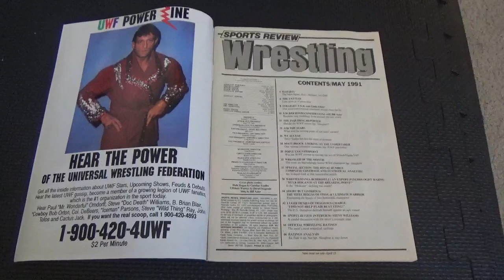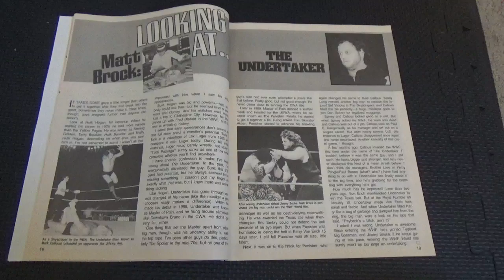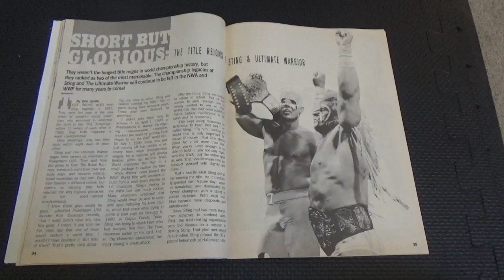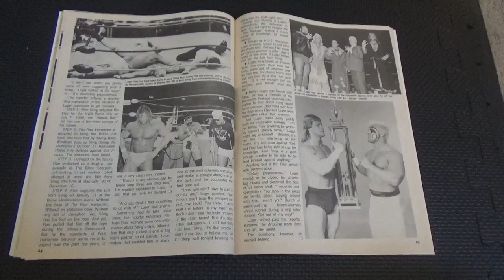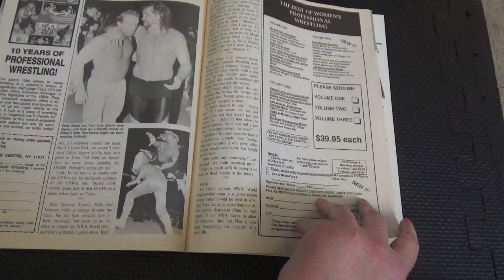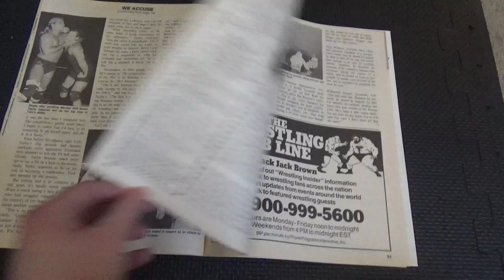Sports Review Wrestling May 1991 Hulk Hogan, Sting, Ultimate Warrior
Sports Review Wrestling May 1991 with Hulk Hogan, Sting and Ultimate Warrior on Cover!